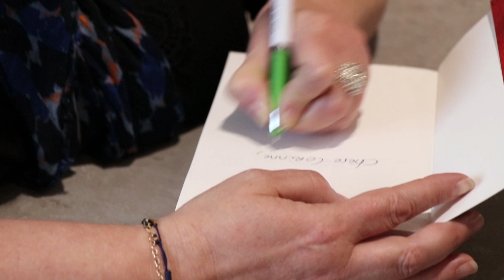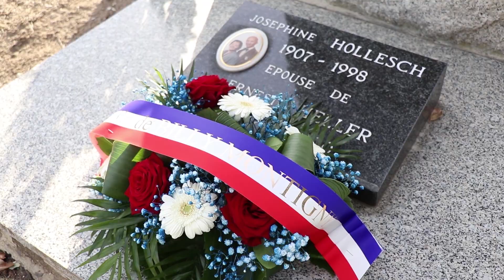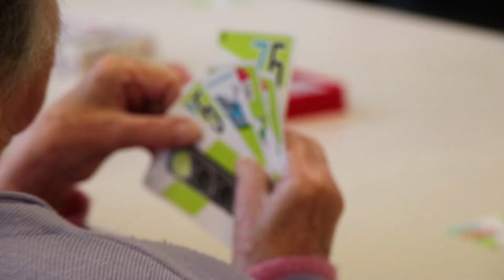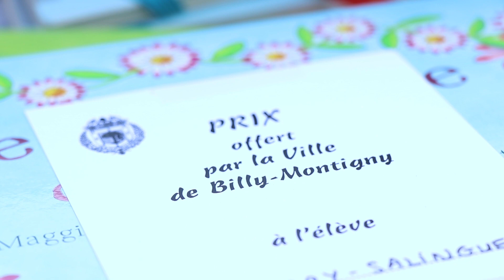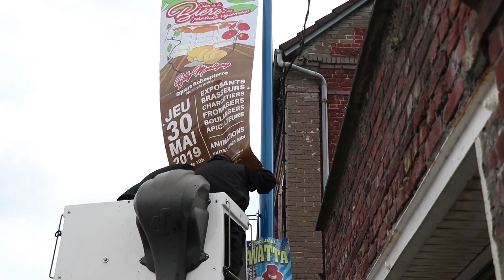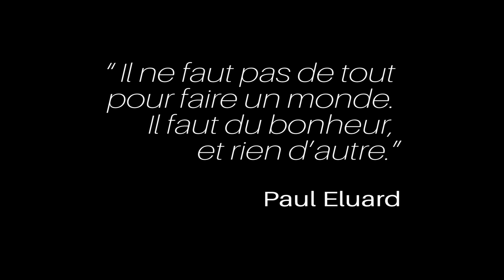Ensemble, revivons l'année 2019 à Billy-Montigny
La municipalité de Billy-Montigny vous propose de revivre les temps forts de l'année 2019 au travers de ce film diffusé lors de la cérémonie des vœux à la population.

S'il est difficile de compiler une année entière sur un tel format, ce film retrace la plupart des événements ayant eu lieu dans notre commune selon trois grands thèmes : le partage, la transmission et la transformation.